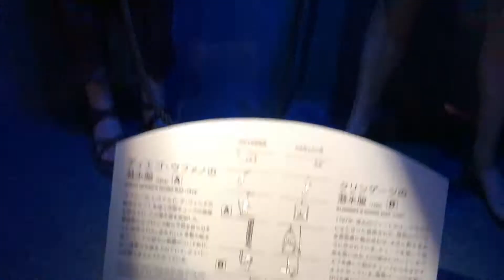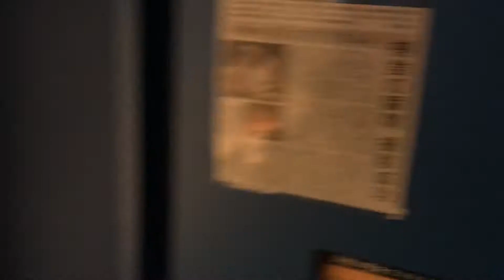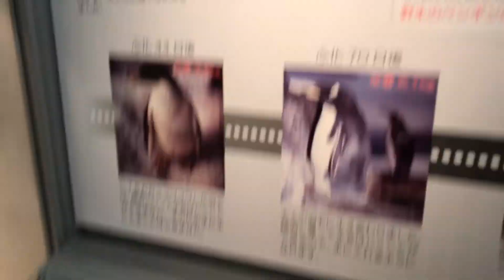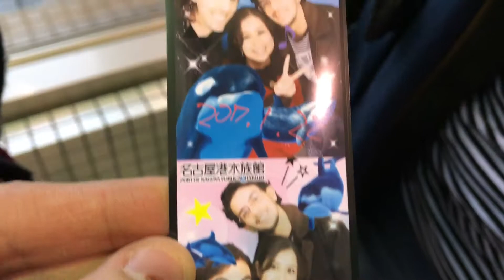Aquário de Nagoya - Parte 2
Taka Kara No Japon

Editado inteiramente no iOS com a ajuda dos apps:
- iMovie;
- Affinity Photo;
- Pixelmator;
- GarageBand.

Quer entrar em contato? Mande comentários, sugestões e dúvidas quando quiser!